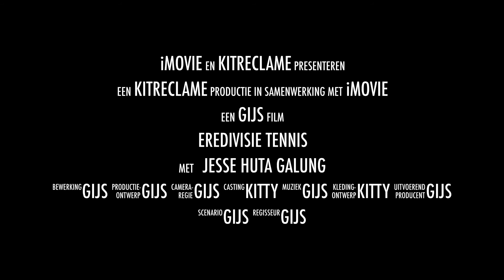teaser 2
KITproject: geheime missie 002...Special agent in West-Brabant! Meer info special thanks Gemeente Moerdijk